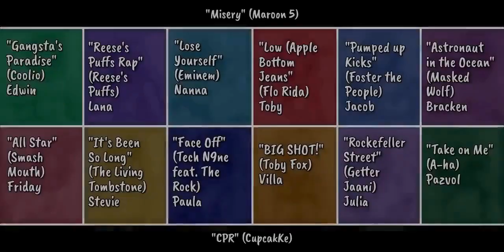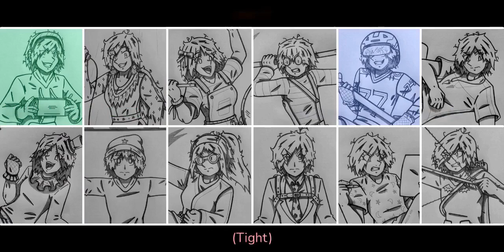Ultimate Misery x CPR Mashup Lyric Video // REMASTERED //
THE REMASTER VERSION OF IT